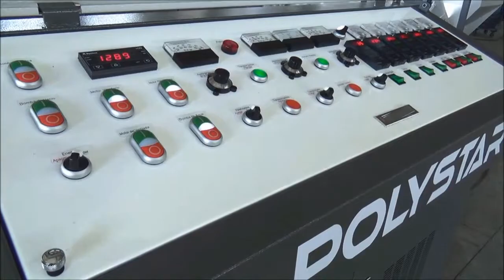ABS industrial waste recycling machine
ABS industrial waste recycling machine - Model TR-65V
Polystar(Taiwan) - Original manufacturer of ABS industrial waste recycling machine

1. ABS industrial waste recycling machine for recycling ABS industrial waste
2. ABS industrial waste recycling machine equipped with screw conveyor
3. ABS industrial waste recycling machine with 80-100 kg/hr capacity

Polystar is a professional manufacturer of ABS industrial waste recycling machine in Taiwan, we design ABS industrial waste recycling machine based on every customer's requirement. Polystar produces various recycling machine, including Hopper feeding ABS industrial waste recycling machine, cutter integrated recycling machine, air/water cooing recycling machine, water ring cutting/noodle type cutting recycling machine, two-stage recycling machine...

Polystar manufacturers a variety of ABS industrial waste recycling machine with capacity from 80-900 kg/hr. This model TR-65V ABS industrial waste recycling machine reaches 80-100 kg/hr.

Optional devices:
(1) Screw conveyor is installed on ABS industrial waste recycling machine feeding unit for stable feeding of crushed waste.
(2) Vacuum pump in the degassing unit helps to maintain good air quality.
(3) Upgraded dual-piston screen changer provides ABS industrial waste recycling machine with more filter areas.

Polystar's high efficient, one-step ABS industrial waste recycling machine TR-V is designed for the reprocessing of PE and PP flexible packaging material, hard rigid plastic, injection waste…Pre-crushed material can be fed on the hopper of ABS industrial waste recycling machine. An optional crusher can be installed on ABS industrial waste recycling machine to crush lump or bulk material. The water ring cutting system of ABS industrial waste recycling machine is an upgrade of traditional noodle cutting system. It provides a stable cutting and produces beautiful pellets with even shape.

ABS industrial waste recycling machine is especially a suitable machine for injection molding factory to recycle their post-industrial waste. ABS industrial waste recycling machine can also process washed flakes, scraps and regrind. This ABS industrial waste recycling machine is highly recommended for packaging film producers as well as producers of PP woven, jumbo bags, tapes and yarns. Other material such as PS sheet, PE and PS foam, PE net, EVA, PP mixed with PU are also applicable on this ABS industrial waste recycling machine.

ABS industrial waste recycling machine produces high quality reusable pellets, which can be put directly back to the production line, mostly blown film or pipe extrusion processes.

Polystar Taiwan has sold ABS industrial waste recycling machine to over 85 countries around the world for over 25 years.